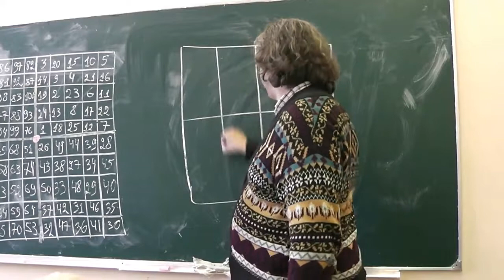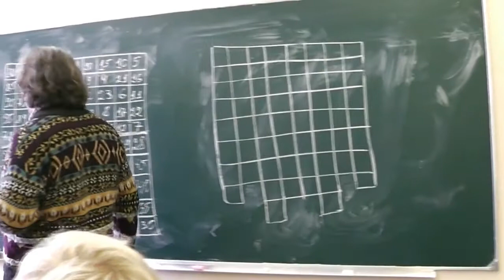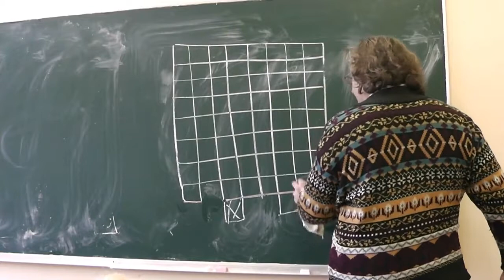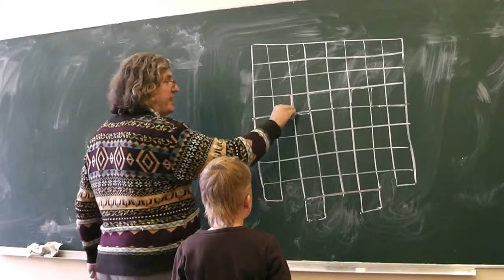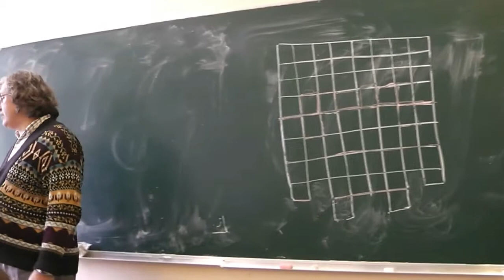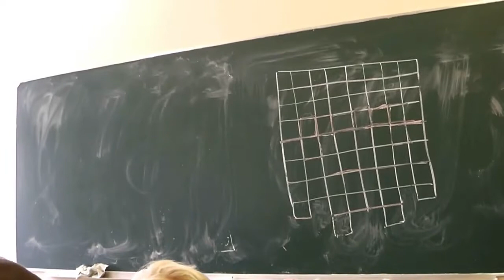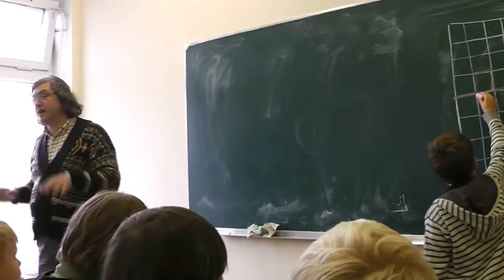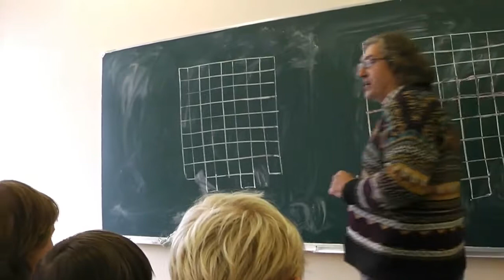4 Шахматная доска и две её клетки